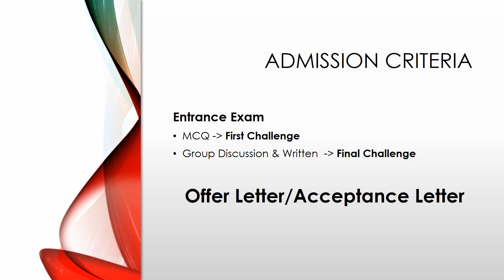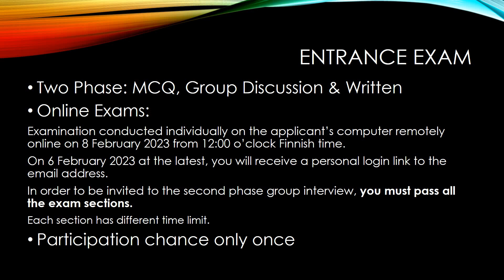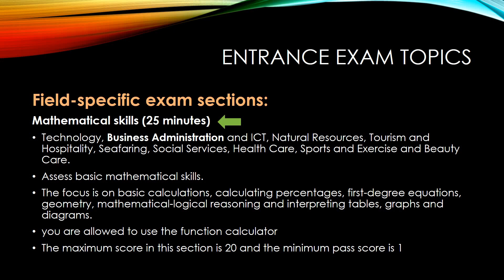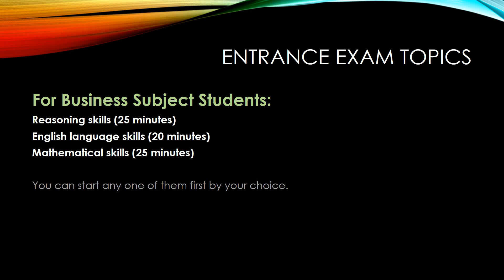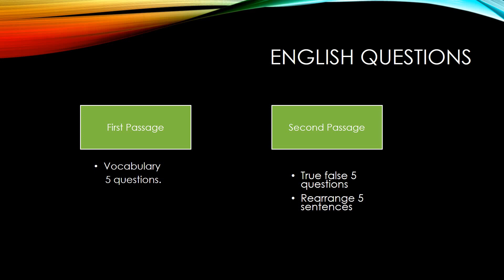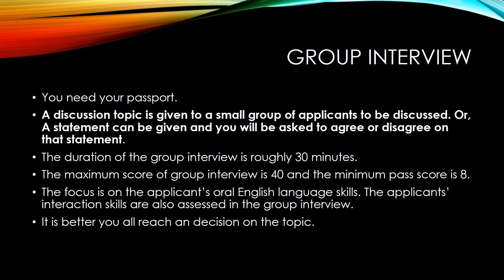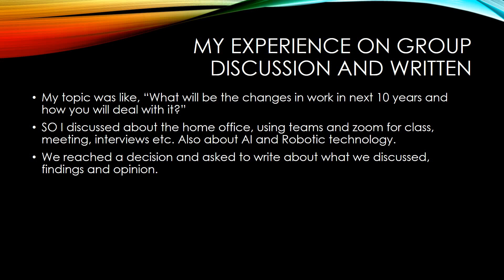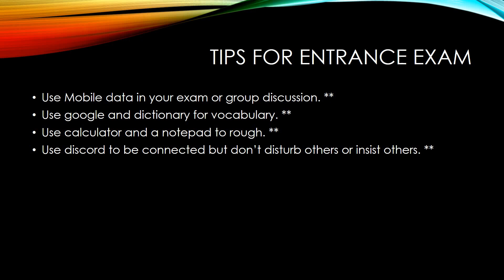Details Info on Joint Application Entrance Exam 2023, Finland & My Experience on 2022 Entrance Exam.